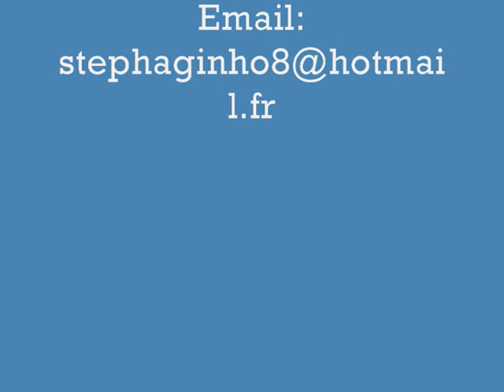Owona stephane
un penalty provoqué un but egale une victoire.